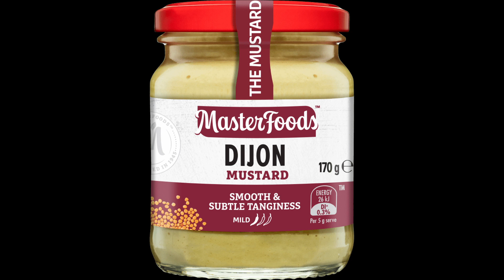HIGH FASHION NOT LIKE US: KENDRICK LAMAR X MUSTARD X MUSTARD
I cracked open the tomb of Audacity to make this.